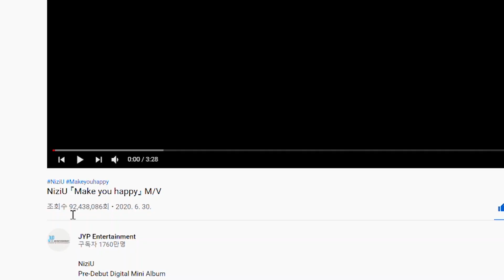韓国ファンの反応 NiziU「Make you happy」Dance Performance Video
※Contact of Komyuda※
 V-log Channel : 留学生コミュダ